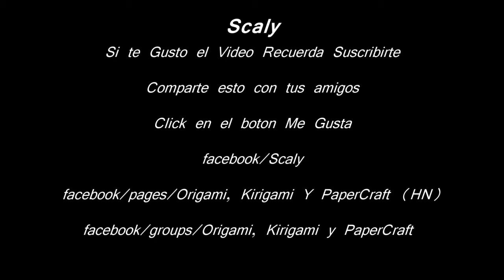Origami Hechos por mi (Ideas con papel)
La palabra origami está formada por la palabra japonesa para el plegado, ori, y la palabra japonesa para el papel, kami. El origami es entonces la técnica de plegado que permite crear figuras y objetos a partir de una una hoja de papel.

✂️ LISTA DE MATERIALES:
Papel de colores
★★VÍDEOS ESPECIAL★★

Preguntas Frecuentes

Soy Hondureña